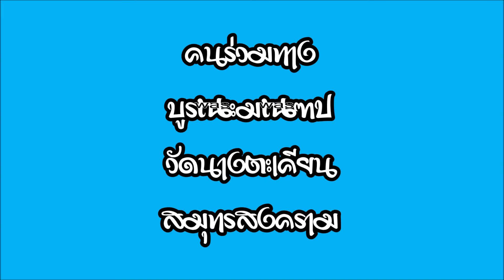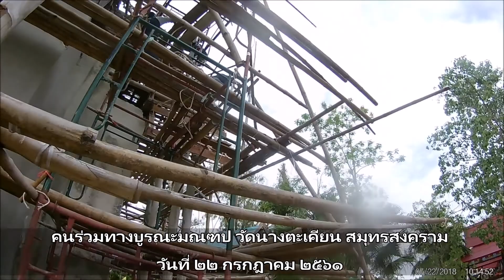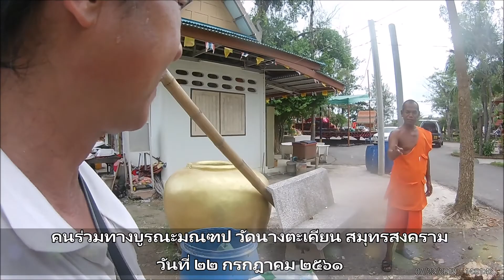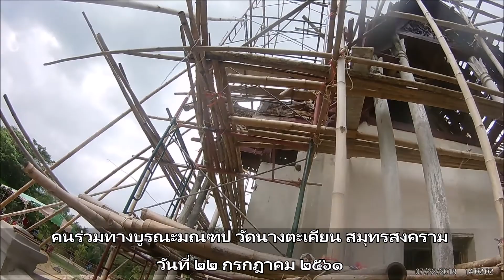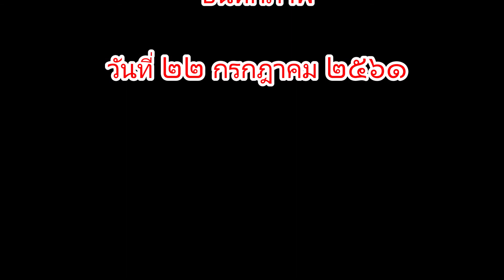วัดนางตะเคียน 4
ครั้งที่ ๔ ของการบูรณะมณฑป ณ วัดนางตะเคียน จ. สมุทรสงคราม ของพี่น้องคนร่วมทางครับ
วันนี้ นอกจากงานฉาบปูนแล้ว เรายังทยอยเอากระบื้องมุงหลังคาลงมาล้าง ขัด ตากให้แห้ง เพื่อเตรียมลงรองพื้นและทาสีทอง ก่อนที่จะนำขึ้นไปปูหลังคาวิหารเหมือนเดิมครับ